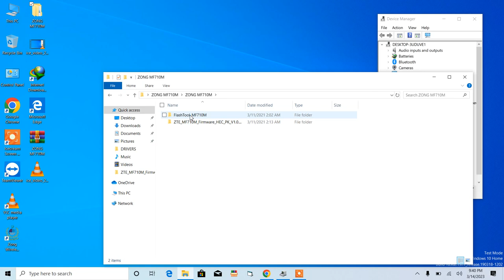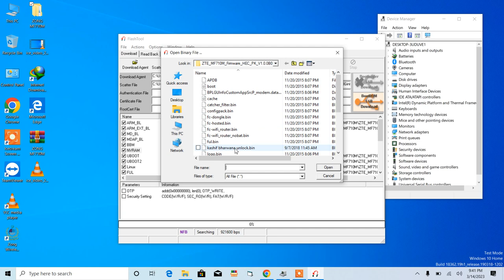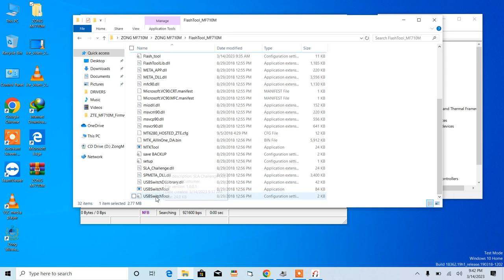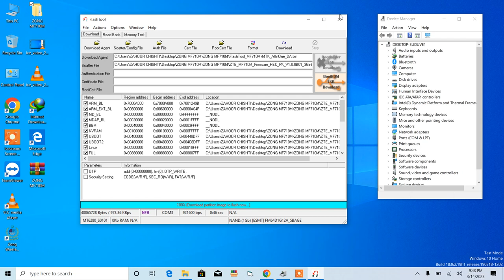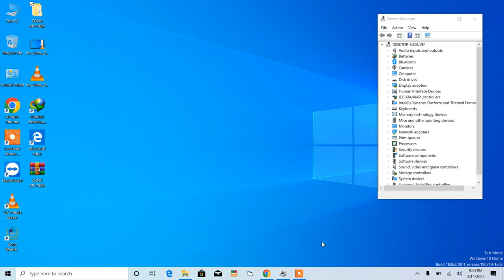HOW TO UNLOCK ZONG JAZZ HEC MF710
HI WELCOME TO MY CHANNEL ON CHISHTIBABA IN THIS VIDEO NOW I AM GOING TO SHOW YOU HOW TO UNLOCK ZONG JAZZ HEC MF710 CHISHTIBABA UPLOADED TECH RELATED VIDEOS ON THIS CHANNEL
HOW TO UNLOCK ZTE MF710
HOW TO UNLOCK HEC MF710
HOW TO UNLOCK ZONG MF710
HOW TO UNLOCK ZONG HEC MF710
HOW TO UNLOCK JAZZ MF710
HOW TO UNLOCK JAZZ HEC MF710
HOW TO UNLOCK PRIME MINISTER HEC DEVICE
ZONG HEC UNLOCK
JAZZ HEC UNLOCK
HEC DEVICE UNLOCK
MF710
MF710 UNLOCK
ZONG MF710 UNLOCK
JAZZ MF710 UNLOCK
ZTE MF710 UNLOCK
ZONG HEC MF710 ALL NETWORK UNLOCK
JAZZ HEC MF710 ALL NETWORK UNLOCK
MF710 ALL NETWORK UNLOCK